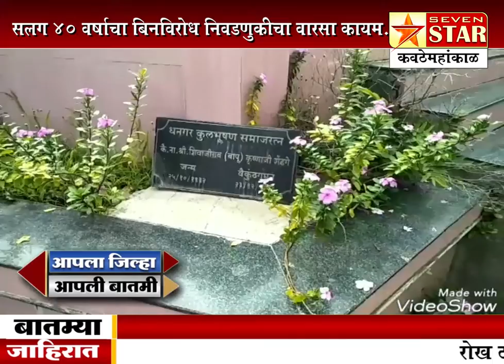⭐ कवठेमहांकाळ - सलग ४० वर्षाचा बिनविरोध निवडणुकीचा वारसा कायम.